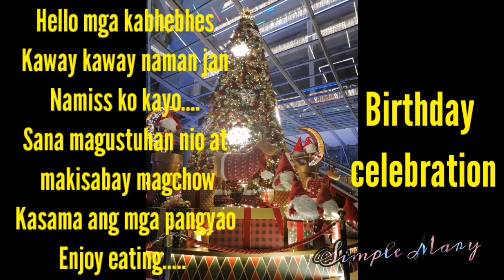Chow time l birthday celebration IlSimple Mary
Supposedly our channel is about cooking vlogs but due to relocation I cannot share my cooking skills charot. So so you will be watching raw vlogs here travel, food trip, challenge, mukbang maybe and tutorials also.

Watch learn and Godbless to all whose watching 😊 byebye mga kabhebhes see you on my next vlog muahmuah